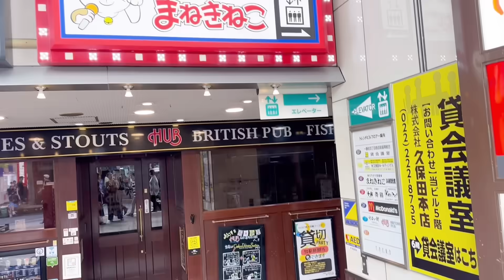昭和歌謡しか歌わないアラフィフ義姉妹のテンション高めのカラオケ🎤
みなさんも一緒に歌いませんか〜？🎤😃